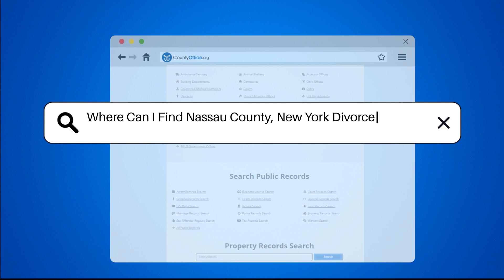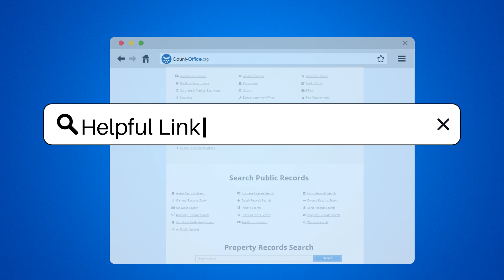Where Can I Find Nassau County, New York Divorce Records? - CountyOffice.org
Where Can I Find Nassau County, New York Divorce Records? Have you ever needed to find divorce records in Nassau County, New York? In this video, we provide a step-by-step guide on where and how to locate these important documents. Divorce records in Nassau County are maintained by the Nassau County Clerk's Office, and we'll walk you through the various methods of obtaining them. Whether you prefer an in-person visit, mail request, or online access, we've got you covered with all the necessary details and procedures. Stay informed and empowered when it comes to accessing divorce records in Nassau County, New York.